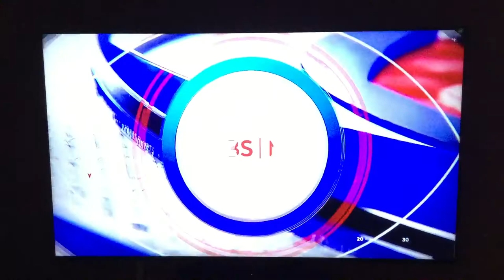Steelers @ Bills game was such a blowout, they switched over to Chargers @ Browns game!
A surprise present for Sharnyse King as she owns Nene Network! Due to Nintendo Mario and the Buffalo Bills 31–3 over Locke Luigi and the Pittsburgh Steelers, they switch the game over to bonus Coverage of Los Angeles Chargers At Cerulean Browns Game on CBS and our lovely network Team Rocket Network, as part of the single header!